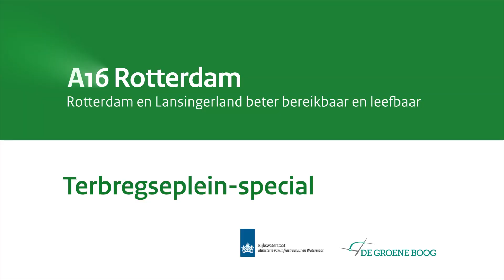Vlog A16 Rotterdam #8 - Terbregseplein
Het is zover. Het Terbregseplein krijgt op snelweg-gebied een extreme make-over. Een vierbaans fly-over van 430 meter lang wordt over de bestaande snelwegen heen getrokken, terwijl het verkeer gewoon doorraast.

Snelwegwijzer Frank Jan Kat laat zich graag bijpraten door werkvoorbereider Erik Maarten Vermeulen en ijzervlechtersbaas Mario van de Wetering over de grote uitdagingen en ontdekt gaandeweg zelfs een unieke moestuin die symbool staat voor dit gezonde project.

Wist je dat oktober de maand van het Terbregseplein is? Je leest er meer over op onze